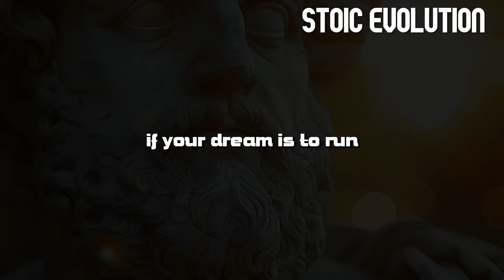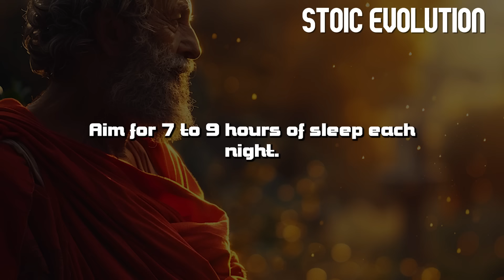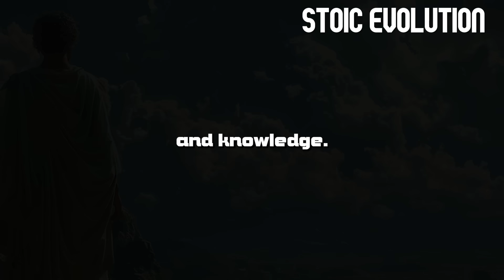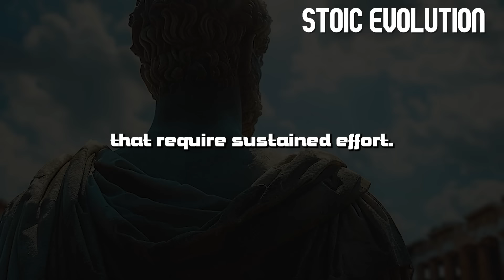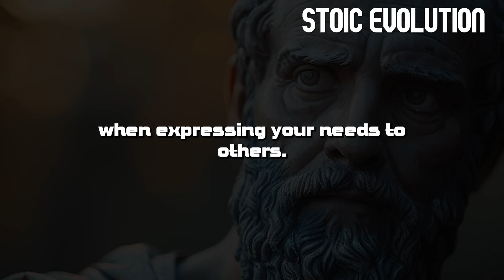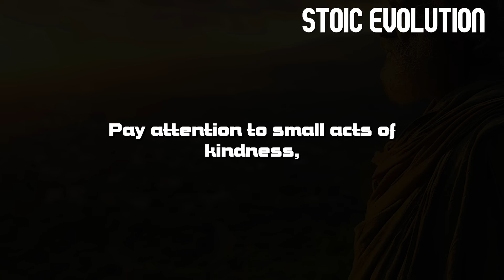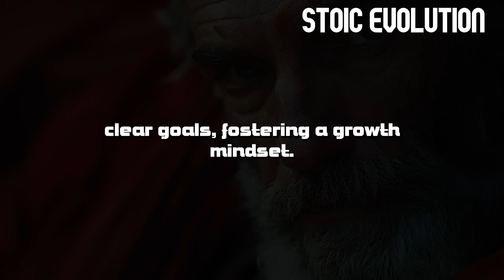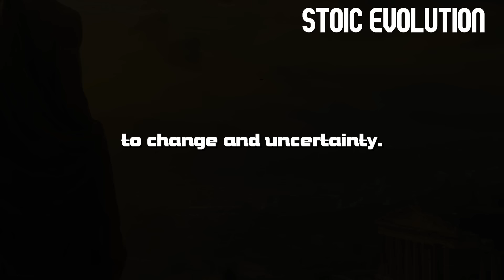14 Ways How Discipline Will Shape Your New Life